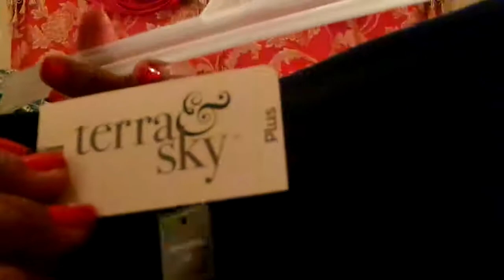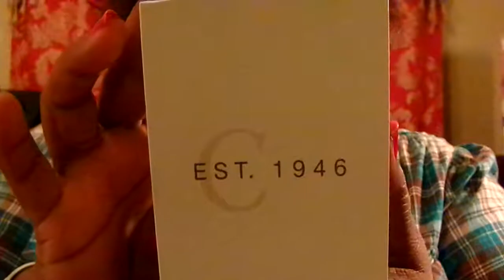Wal-Mart Haul & Cato Haul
YouTube Checkout This Wal-Mart Haul & Cato Haul I Got An Outfit Today from Wal-Mart & i brought a watch from Cato but i just wanted to do a clothing haul for y'all Amen so comment me below my video and tell how ya'll enjoyed it Amen so thanks YouTube for watching my video so subscribe me share my video tell others about my channel okay so hit like comment me below my video talk back at ya girl Cherrie Washington until the next time Byeeeeeeeeeeeeeeeeeeeeeeeeeeeeeeeeeeeeeeeeeeeeeeeeeeee.